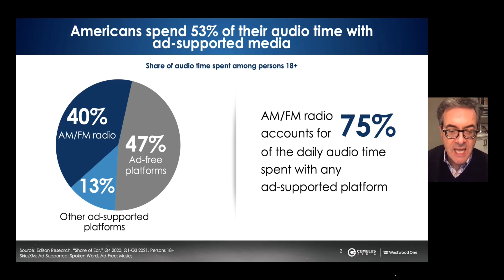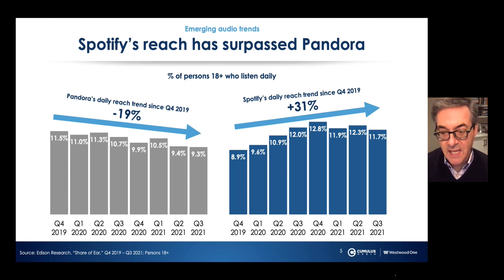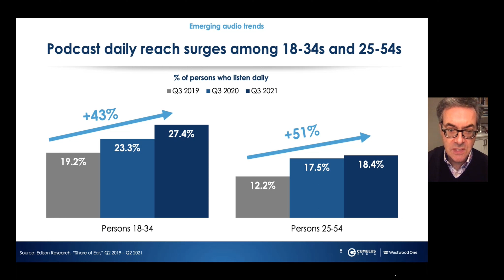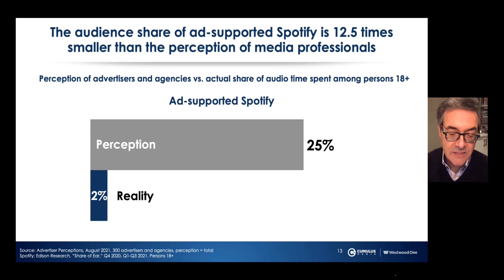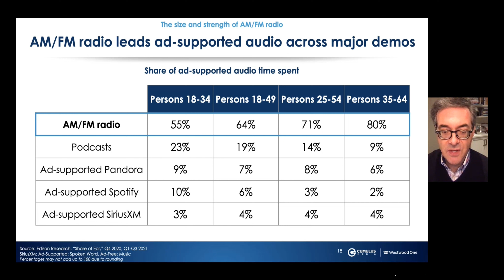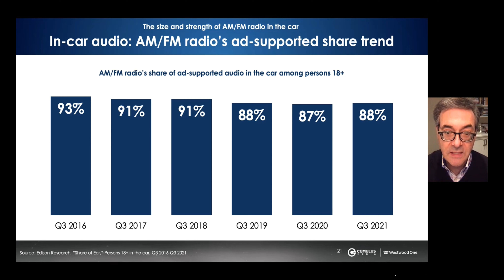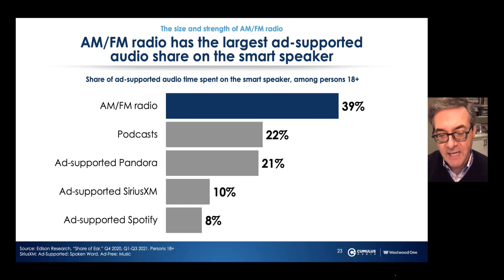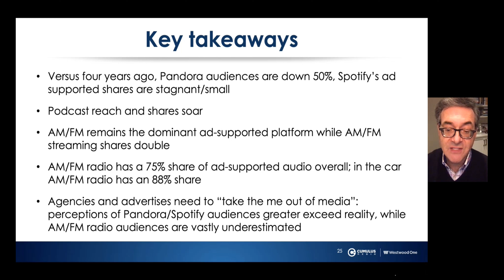11.30.21 Share of Ear Q3 2021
Edison’s “Share Of Ear” Q3 2021 Five-Year Report Card: Pandora Collapses, Spotify Stagnates, Podcasts Soar, AM/FM Radio Dominates, And AM/FM Radio Streaming Is Up 2X